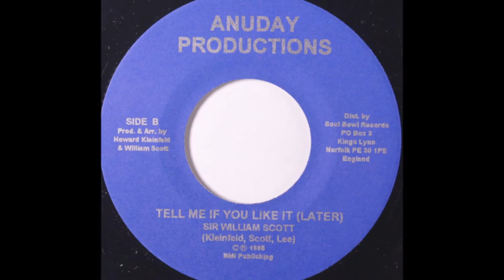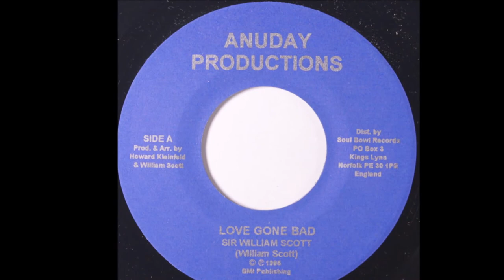Sir William Scott ‎– Love Gone Bad 1996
Producer, Arranged By – Howard Kleinfeld, William Scott